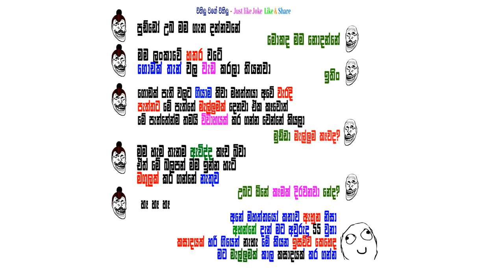විහිලු වගේ විහිලු - Just like Joke - එන්න ටිකක් හිනා වෙලා යන්න